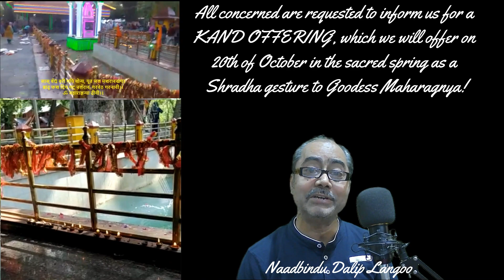तुलमुलिचि बोन्यि Tulmulichi Boonyi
Tulmulichi Boonyi is an extension of our continued cultural mission towards preserving our ancient heritage. On 8th of Feb 1993 we demonstrated its first show at Sirifort Auditorium New Delhi. Now after 28 years we are once again performing it at TULMUL with the performance of RAM PARIKRAMA, as it is said in the Bringeesh Samhita that Lord Ram along with Sita ji used to arrive each year on Assoja Poornima at this sacred abode of Goddess Maharagnya who had granted boon of success to Shri Ram at the war of Srilanka.
An appeal to all concerned to SUPPORT this noble mission.
Presenter : Naadbindu Dalip Langoo
Title : Tulmulichi Boonyi
Label: MDI
Presenter : Miltsar Television